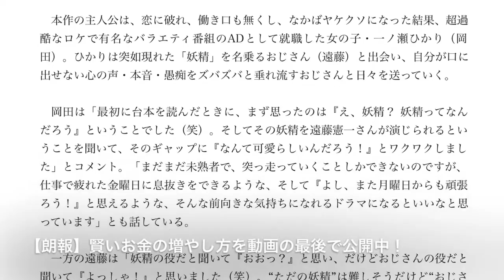岡田結実、主演ドラマ『私のおじさん』で妖精役・遠藤憲一と共演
女優の岡田結実が、2019年1月にスタートする新ドラマ『私のおじさん～WATAOJI～』（テレビ朝日系／毎週金曜23時15分）で主演を務め、妖精役を務める遠藤憲一と共演することが明らかになった。岡田は「私だけでなく、きっと皆さんも心の中に抱えているかもしれない“不満”や“思い”を代弁してくれるという、心に寄り添ってくれるような作品になるのではないかと思います」と話している。

【写真】振袖姿を披露した岡田結実

　本作の主人公は、恋に破れ、働き口も無くし、なかばヤケクソになった結果、超過酷なロケで有名なバラエティ番組のADとして就職した女の子・一ノ瀬ひかり（岡田）。ひかりは突如現れた「妖精」を名乗るおじさん（遠藤）と出会い、自分が口に出せない心の声・本音・愚痴をズバズバと垂れ流すおじさんと日々を送っていく。

　岡田は「最初に台本を読んだときに、まず思ったのは『え、妖精？ 妖精ってなんだろう』ということでした（笑）。そしてその妖精を遠藤憲一さんが演じられるということを聞いて、そのギャップに『なんて可愛らしいんだろう！』とワクワクしました」とコメント。「まだまだ未熟者で、突っ走っていくことしかできないのですが、仕事で疲れた金曜日に息抜きをできるような、そして『よし、また月曜日からも頑張ろう！』と思えるような、そんな前向きな気持ちになれるドラマになるといいなと思っています」とも話している。

　一方の遠藤は「妖精の役だと聞いて『おおっ？』と思い、だけどおじさんの役だと聞いて『よっしゃ！』と思いました（笑）。“ただの妖精”は難しそうだけど“おじさんの妖精”っていうのは面白そうだな、と、嬉しい気持ちでお受けしたんです」と回想。「結実ちゃんはバラエティ番組でもたくさん目にしますし、まだ18歳だけどとっても大人に見えます。そんな結実ちゃんの第2段階、“女優としての岡田結実ちゃん”がどんな姿を見せてくれるのか、楽しみにしていてください。僕たちも精一杯、頑張ります！」と意気込みを明かしている。

　なお今回、ひかりがADを務めるバラエティ番組『限界MAX★あなたも私もヤッテミー!!』の担当ディレクターで、風貌は不審者、頑固で口が悪い“クソ男”千葉迅役を城田優が演じることも発表された。

　新ドラマ『私のおじさん～WATAOJI～』は、テレビ朝日系にて2019年1月より毎週金曜23時15分放送。

・うわっ！ダマされた大賞2017　美女たちが野獣出川哲朗にだまされた　岡田結実①-1

岡田結実
岡田結実兄
岡田結実 高校
岡田結実 天てれ
岡田結実 年齢
岡田結実 身長
岡田結実 ブログ
岡田結実 カップ
岡田結実 ドラマ
岡田結実 スカート
岡田結実 アンビリバボー
岡田結実 アキラ100
岡田結実 アクアラインマラソン
岡田結実 アンパンマン
岡田結実 アクアライン
岡田結実 私のおじさん
岡田結実 アンパンマン 声優
岡田結実 アンビリーバボー
岡田結実 衣装
岡田結実 instagram
私のおじさん
私のおじさん ドラマ